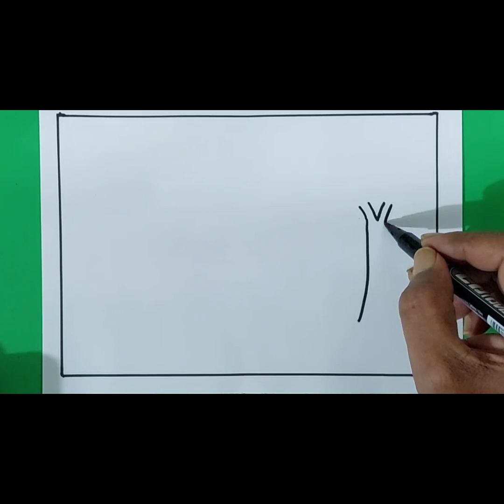Village scenery drawing tutorials / step by step